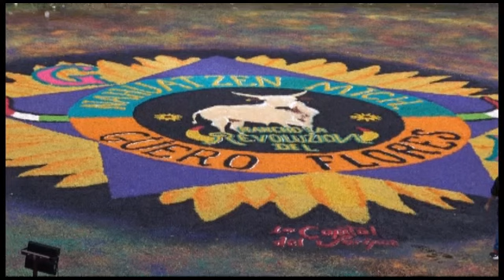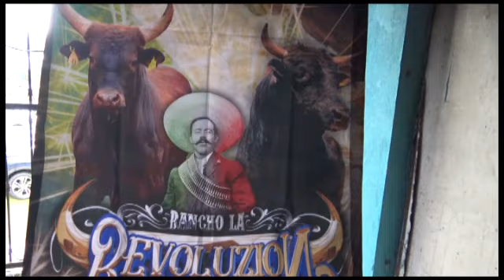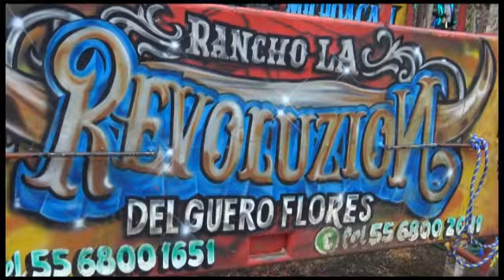Sierre De Feria En Nahuatzen Mich 1-Sep-2021 Gan Ran La Revolucion De Zitacuaro Mich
Films Hernandez Jaripeos De Historia  Sierre De Feria En Nahuatzen Mich 1-Sep-2021 Gan Ran La  Revolucion De Zitacuaro Mich